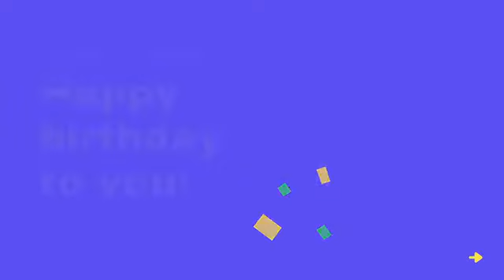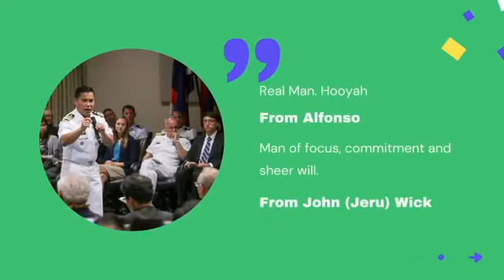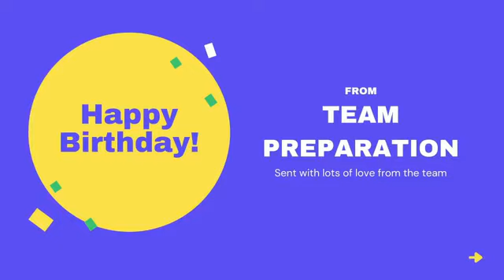THE PREPARATION with The Pastor Episode 15 | Be Confidently Ready Today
Friday

Ptr. Gil M. Laurena

Show Host:
Sir Antonio Diopenes Jr.
Ma'am Rona Romero
Ma'am Araville Araza
Ma'am Xyrelle Ampig

Special Guests:
Sir Oca & Ma'am Charity Aguda